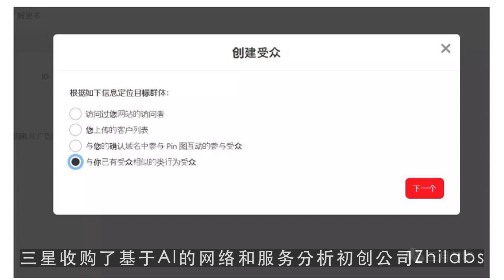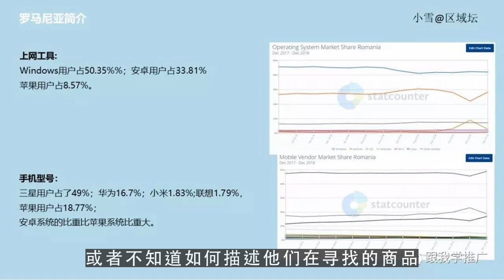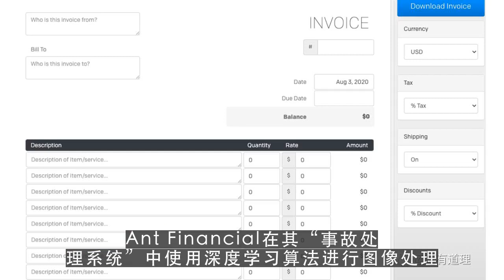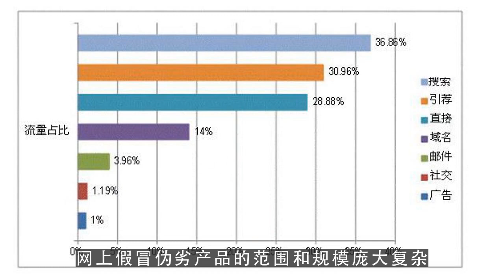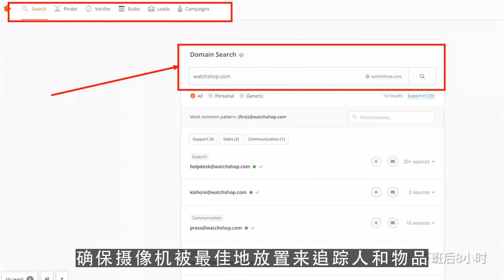油管博主,预测2019年人工智能行业的25大趋势 第4集